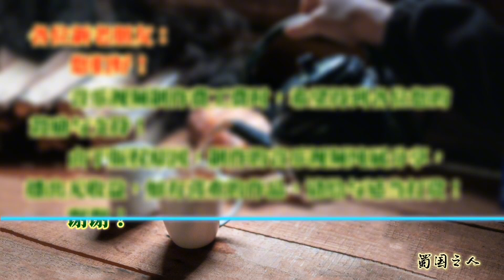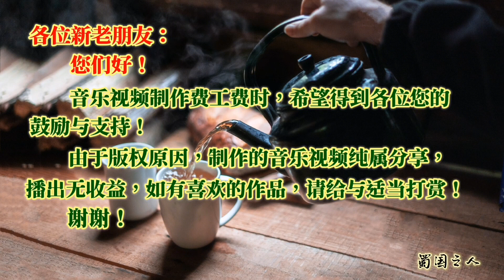风雨兼程感谢有您！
▶️分享华语音乐，传播中国文艺！欢迎大家关注我的音乐频道，喜欢就请关注和收藏我的频道主页!

▶️欢迎打赏，鼓励、支持我制作更多音乐视频与您分享。